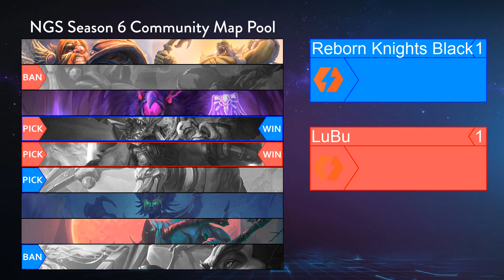Highlight: Sylveon Cosplay Reborn Knights Black vs LuBu